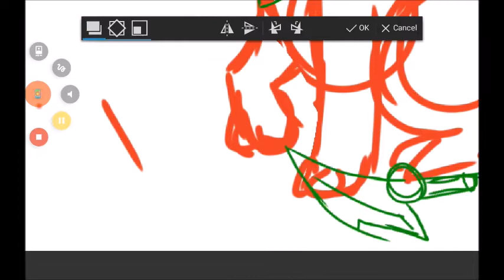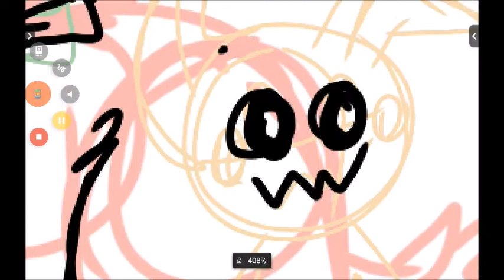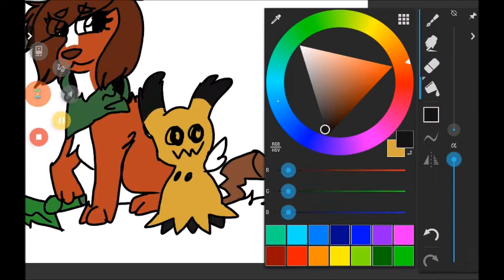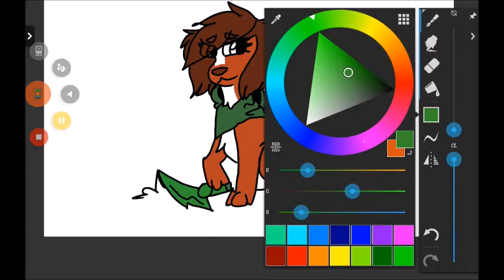LPS Ninjago Speedpaint Terra and Oliver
Information:
Name: Terra Rodgers
Element:Nature
Family -
Parents: Ava And Charlie Rodgers
Sibling: Stephanie Rodgers
Pet: Oliver - Unknown Species. Possible Elemental Abilities